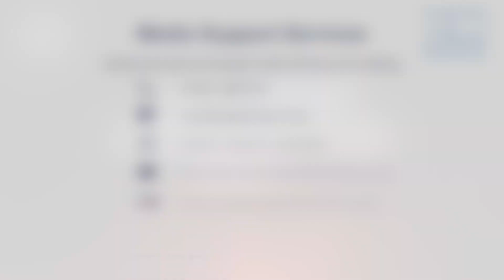Events Video Content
Our mission is to provide our clients with the most powerful interior and exterior visual films, using the power of the drone, sports-action and time-lapse cameras.

Our bespoke tailored films can record and enable you to share your special events - from weddings, family parties, religious celebrations and business activities, we can capture all those special moments.  So let your imagination fly and we will bring keep those memories alive forever.